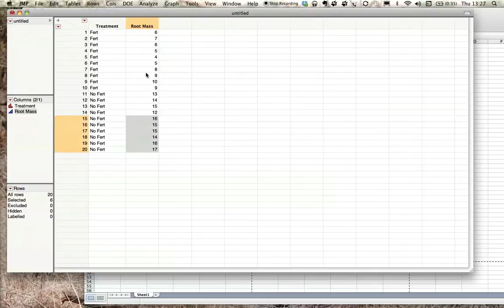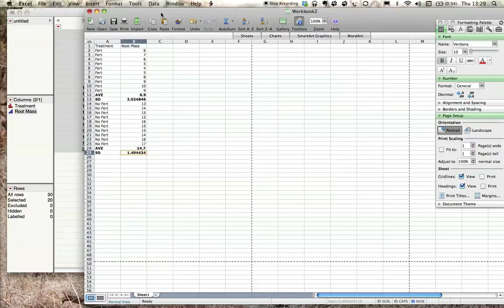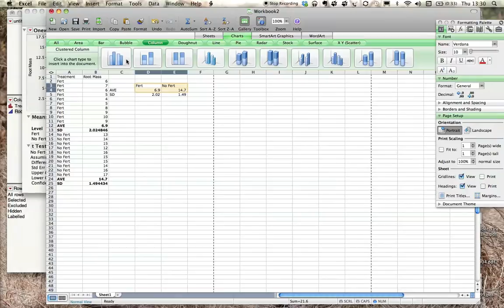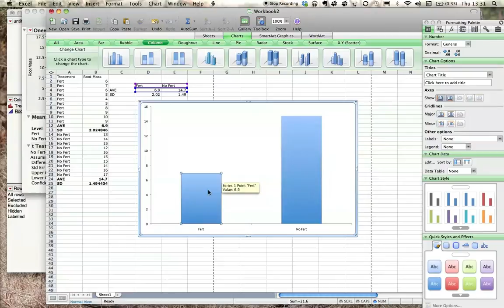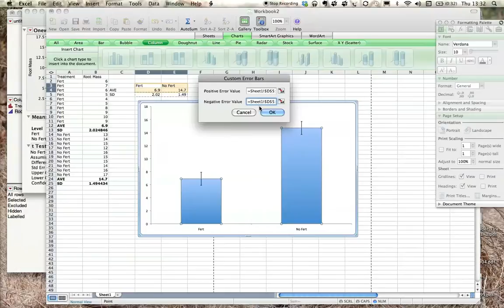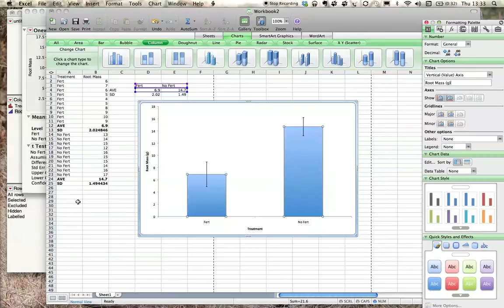Graphing Excel Tutorial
Short video tutorial on how to calculate means and standard deviations (SD) on Microsoft Excel (Microsoft. Microsoft Excel. Redmond, Washington: Microsoft, 2008. Computer Software) and then how to plot SD error bars onto a graph.